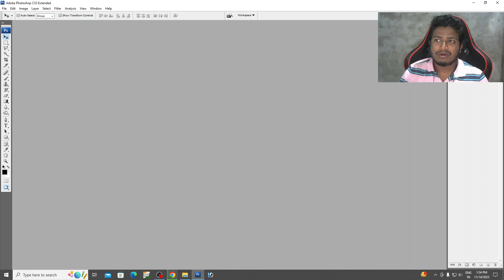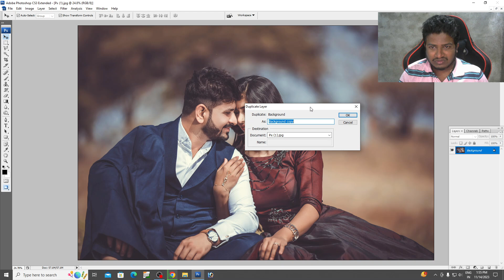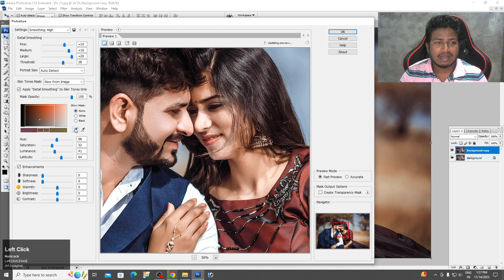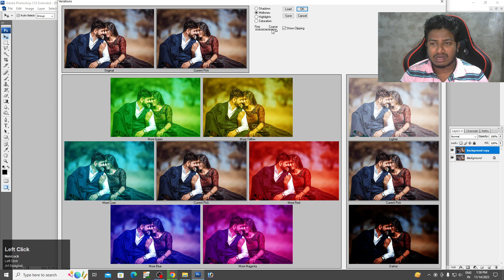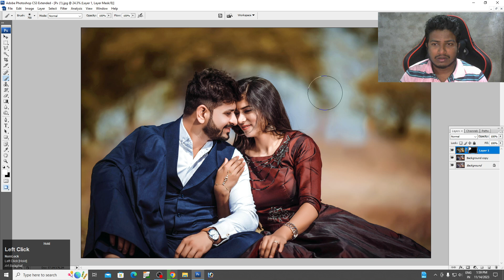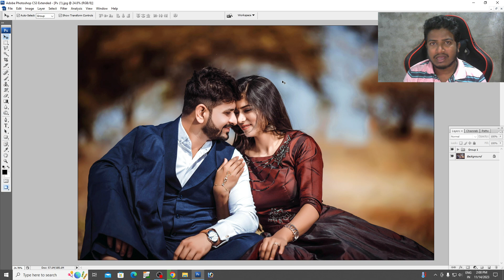Adobe Photoshop CS3 Photo Editing Tutorial iN Hindi